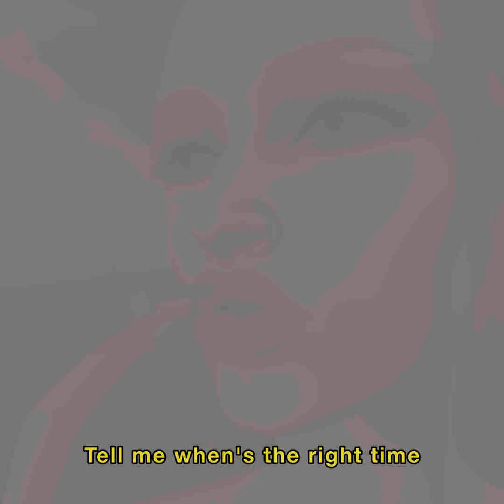Dylan Baron, Kema Henshall - BREAK YOUR HEART (Lyric Video)